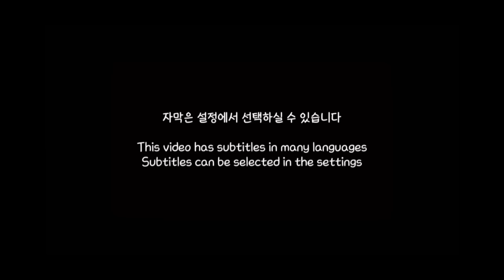남편이 술에 취했어요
park_bosung

                              jun__13

♥️Join Membership♥️